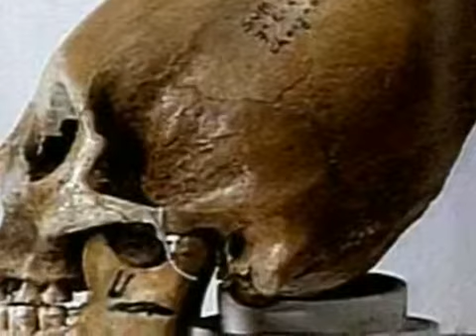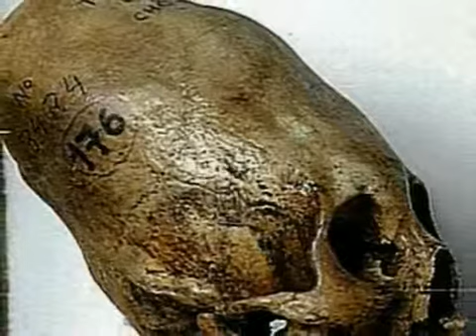WAS JESUS WAS AN ALIEN FROM SPACE ?